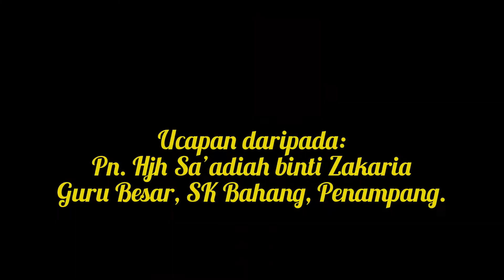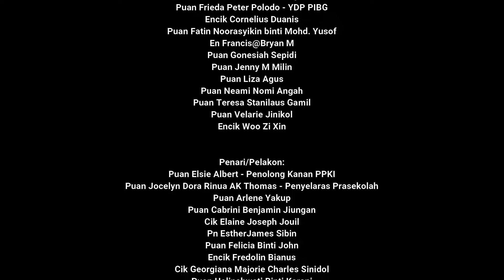Tadau Kaamatan (Clarice John Matha) - Koir Kaamatan SK Bahang Penampang 2022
Persembahan koir Kaamatan SK Bahang, Penampang sempena majlis sambutan Hari Guru, Raya & Kaamatan.